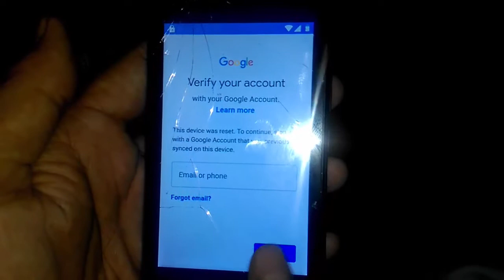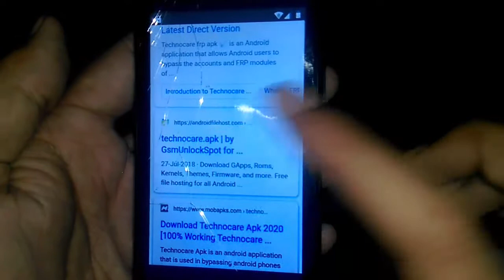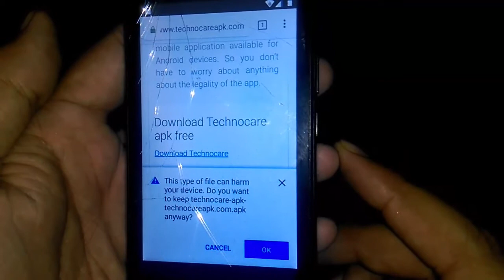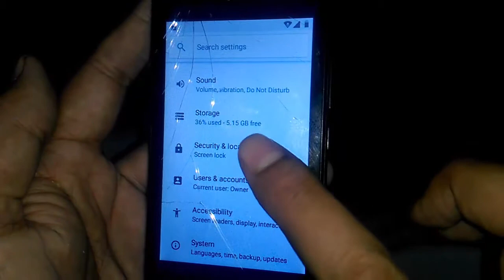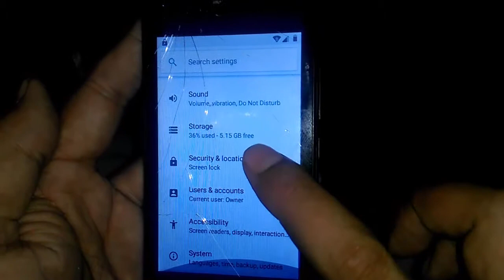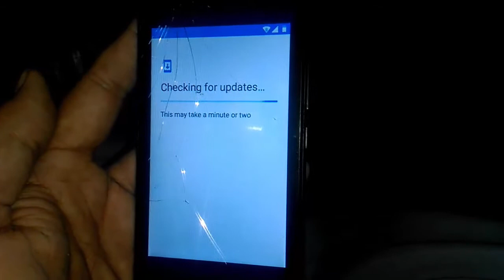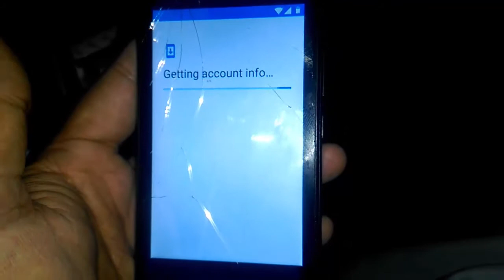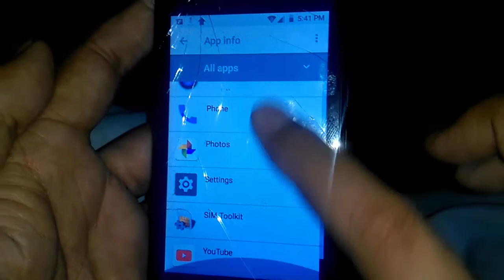four S60 Ece 3 BYPASS GOOGLE ACCOUNT REMOVE FRP